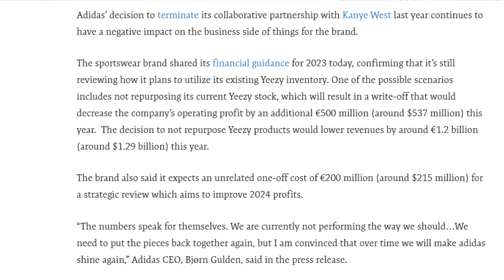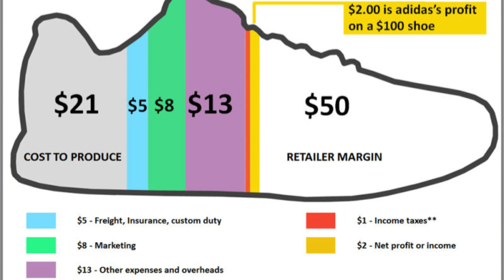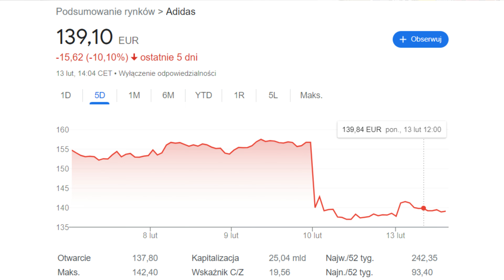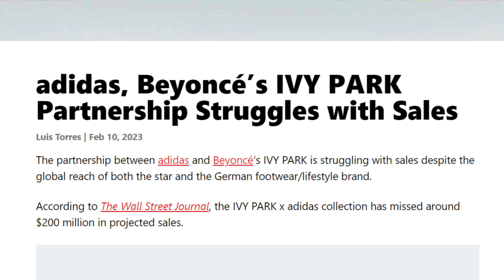ADIDAS TRACI MILIARDY! Kanye i Beyonce ciągną w dół!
Adidas Traci Milirady dolarów! Zerwana współpraca z Kanye dalej odbija się czkawką, a do tego doszło kilka jeszcze innych problemów! Okazało się, że kolekcje z Beyonce powodują więcej strat niż zysków! Kanye i Beyonce ciągnął w dół!